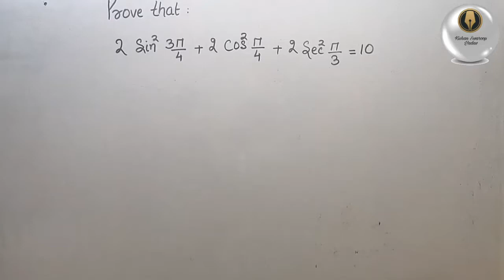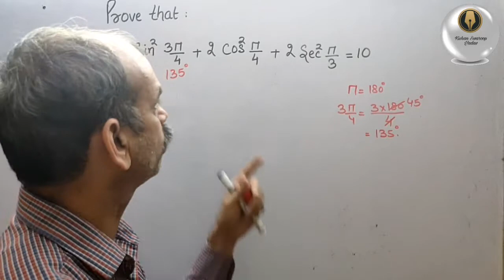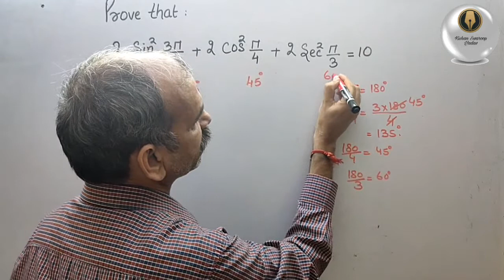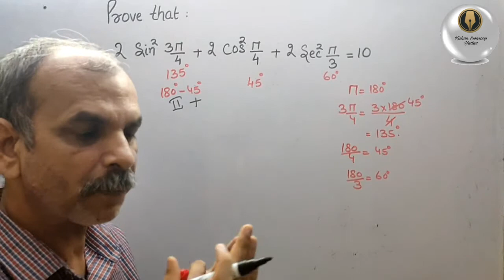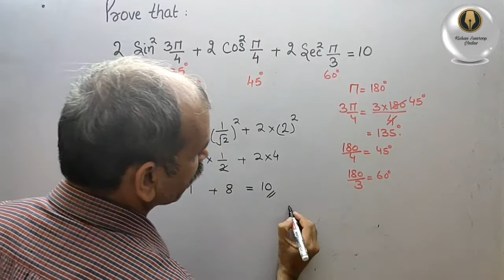2sin^2 3π/4 + 2cos^2 π/4 + 2sec^2 π/3 = 10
Trigonometric Functions Ex 3.3 Q 4